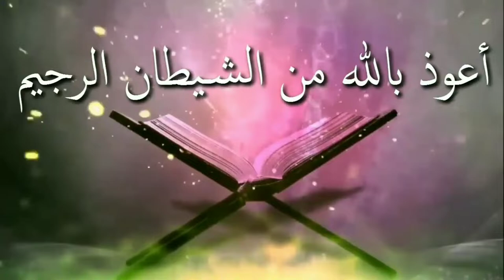অধিকাংশ মুসলিম শয়তানের অনুসারীᴴᴰ┇by সাদিকুল ইসলাম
অধিকাংশ মুসলিম শয়তানের অনুসারীᴴᴰ┇

Most Muslims follow the devil

Adhikansa musalima sayatanera anusari

🎙সাদিকুল ইসলাম

🎙Sadiqul Islam

👋 yeamul islam 👋